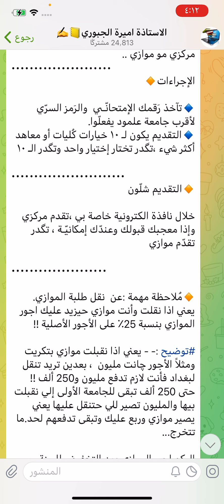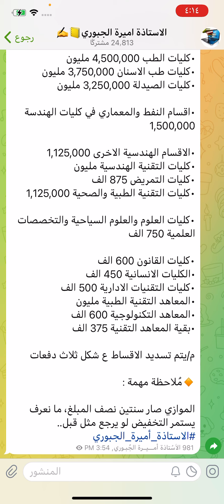التعليم الموازي؟اجراءات التسجيل، ،والاجور،،كم الدرجات؟؟